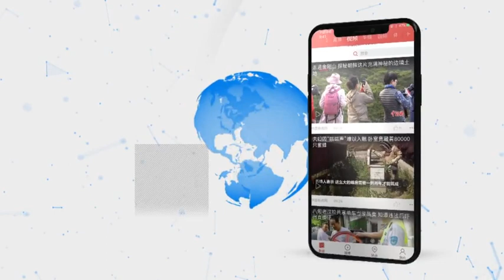“I’ll be there for you” 可口可乐基金会追加捐赠医疗物资抵达上海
近日，由可口可乐基金会追加捐赠，委托灾害救援机构MedShare组织的医疗物资运抵上海，并由上海宋庆龄基金会接收，用于支持抗击新冠肺炎疫情。物资包装上写有“一定会好起来”以及“I’ll be there for you”（和你们在一起），传递着祝福和信心。